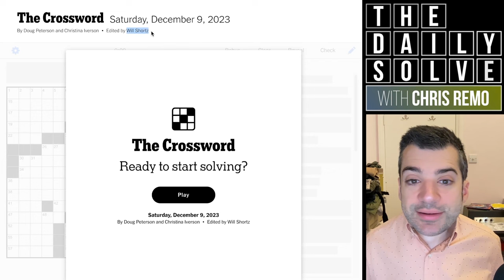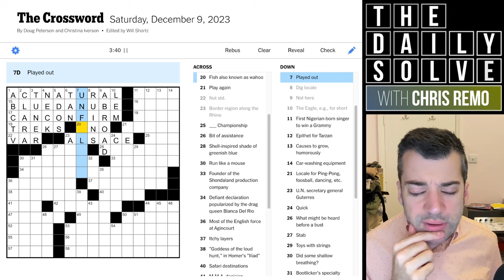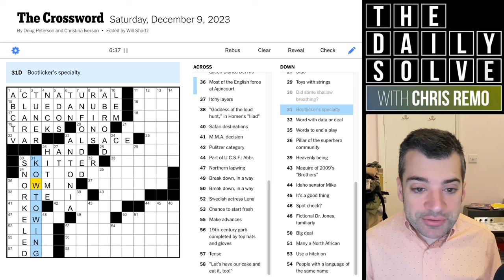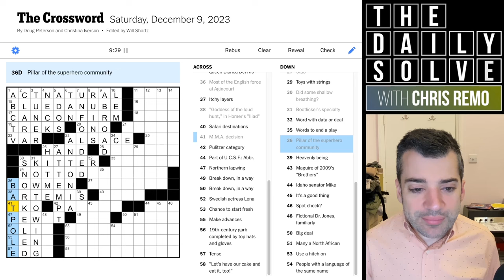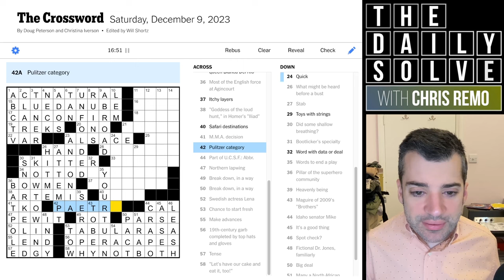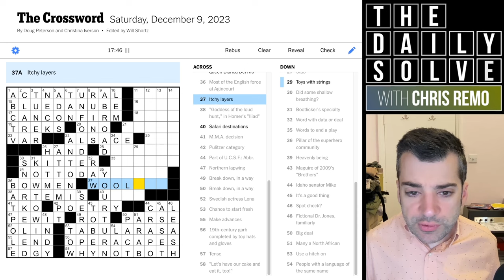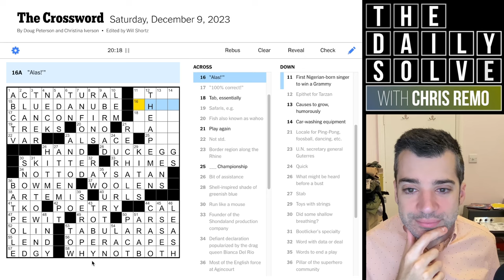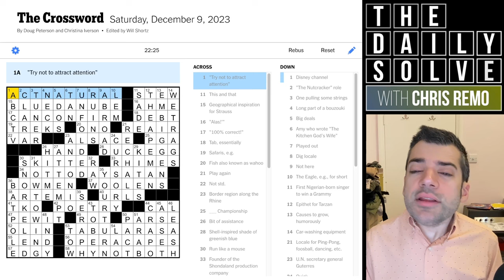Piecing Together a Tricky Saturday Themeless - 9 December 2023 New York Times Crossword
Today's crossword is a tricky themeless crossword—just what we expect on a Saturday. How did you manage with this one? Join me for a weekend solve!

This is the New York Times crossword puzzle for Saturday, 9 December 2023: